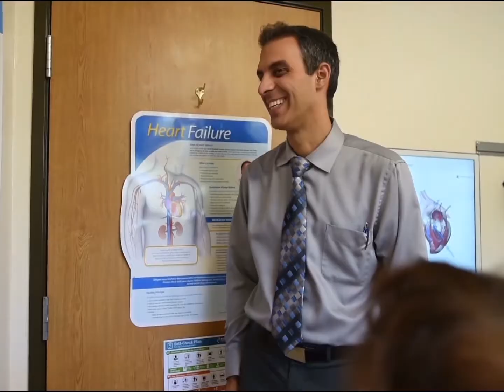Doctors' Day 2022 | NorthBay Healthcare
Please join us in wishing our physicians a happy National Doctors’ Day. Every day our excellent providers deliver compassionate care and advanced medicine, close to home.